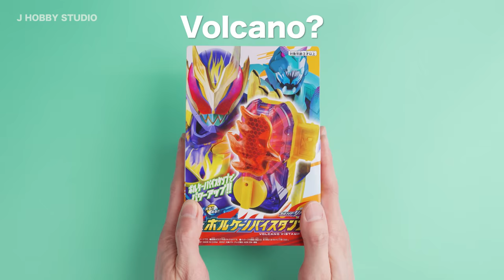Boiled egg? Kamen Rider Revice DX Volcano Vistamp | Unboxing and Henshin sound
The new power up item for Kamen Rider Revice. Bandai DX Volcano Vistamp. By combine this Volcano Vistamp to the Barid Rex Vistamp, Kamen Rider Rive and Kamen Ridr Vice can access their upgrade forms, Volcano Rex Genome. Check the Henshin sound in this video.

DX Volcano Vistamp
DX Barid Rex Vistamp & Volcano Vistamp Set
DX Barid Rex Vistamp
DX Gundephone50
DX Revice Driver
DX Revice Driver Kamen Rider 50th Anniversary Set
DX Revice Driver & Ohinbuster 50 Kamen Rider 50th Anniversary Set【Amazon.co.jp only】
Each product URL uses the Amazon Associates Program.

Chapters
0:00 unboxing
0:05 Volcano Vistamp
0:16 Dr. Vice's Vistamp Course
0:29 Kamen Rider Revice Volcano Rex Genome Henshin sound
1:10 Finisher
1:30 Remix
1:52 Kamen Rider Revice Barid Rex Genome Henshin sound
2:22 Scanning Finisher Volcano
2:50 Valcano Genome Henshin sound
3:17 Finisher
3:37 Remix